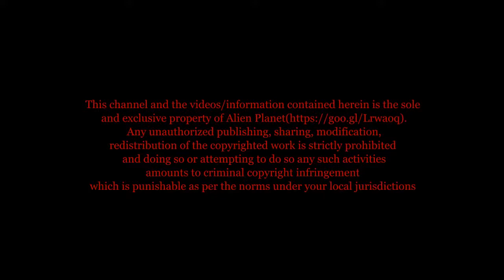REAL 🔴 Asteroid Hits Earth 🔴 Asteroid Hits Russia Caught On Camera 🔴 UFO or Asteroid